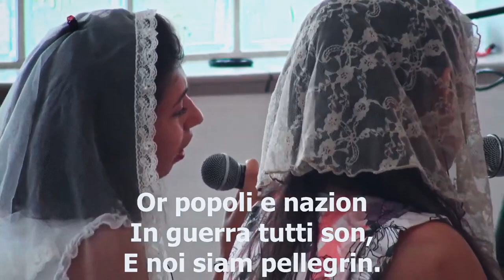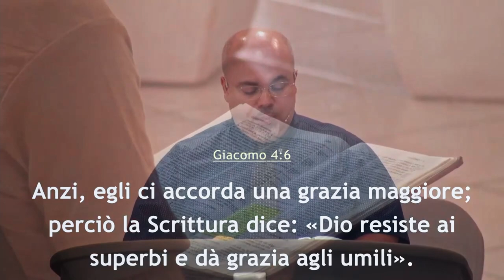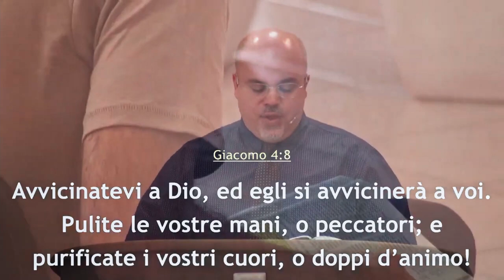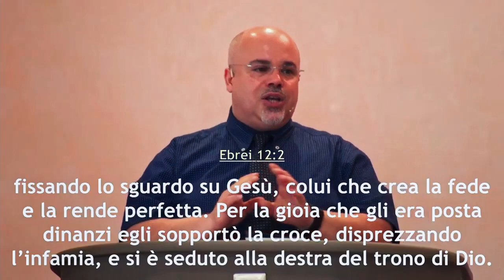"Custodisci il tuo cuore" - Daniele Ramunno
La predica della ParoladiDio del 20 giugno 2021 dalla comunità di AdiRimini. Il Signore vi benedica nell'ascolto del messaggio evangelico, portato dal fratello Daniele Ramunno, pastore della comunità di Rimini.